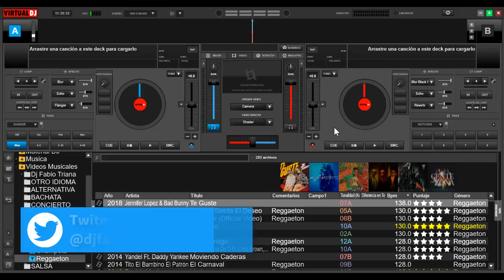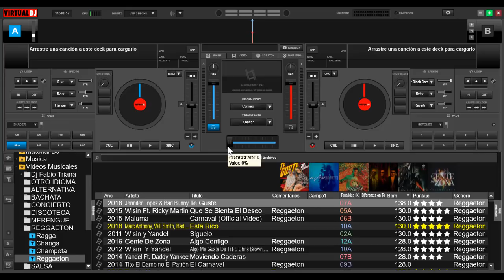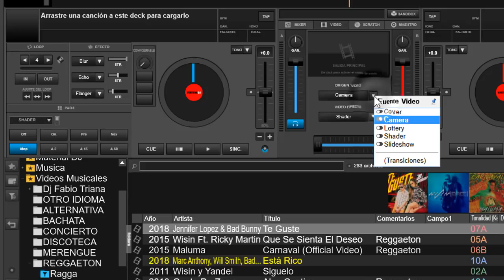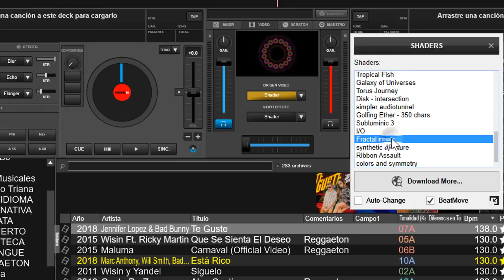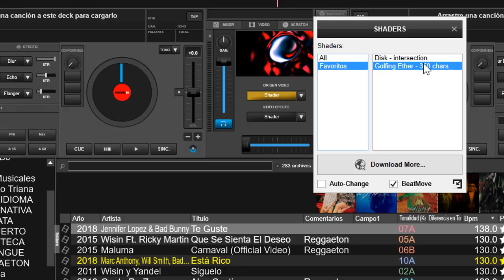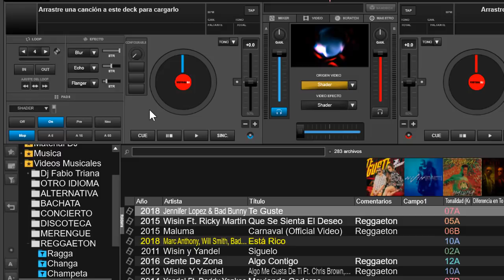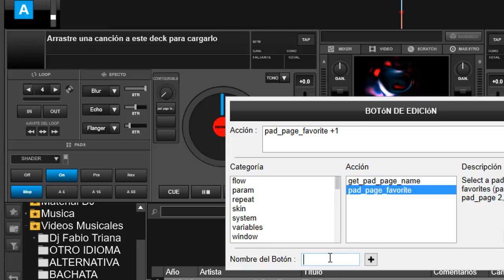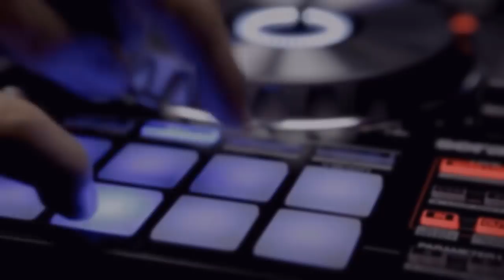crear favoritos en virtualdj 8 v2019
en este video seguimos explorando todo el potencial de @virtualdj